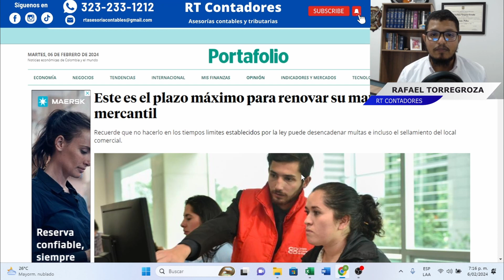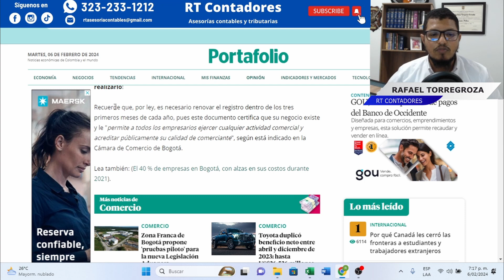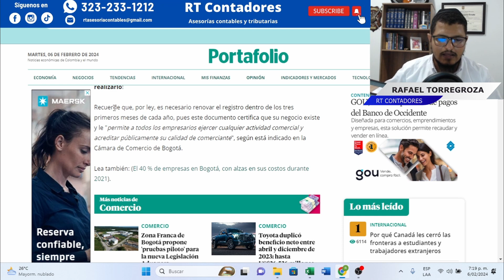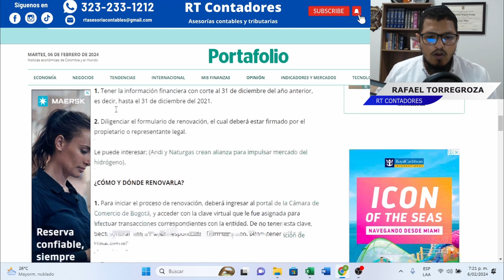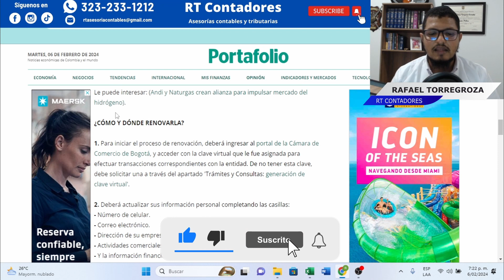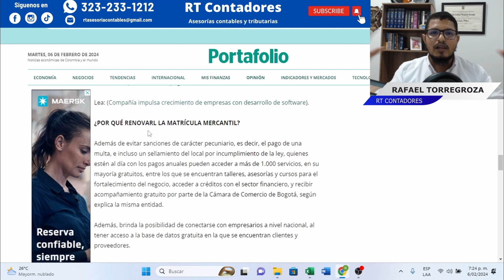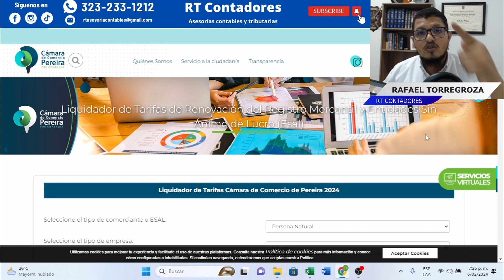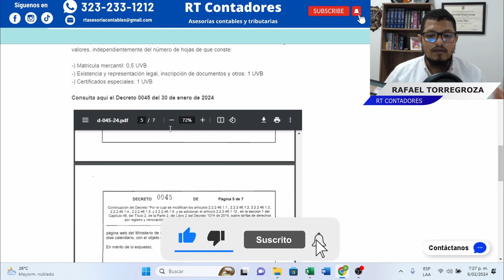Renovación de la Matrícula Mercantil: Todo lo que Necesitas Entender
¡Prepárate para renovar tu matrícula mercantil con confianza! En este video, te proporcionaremos una guía completa sobre el proceso de renovación de la matrícula mercantil. Desde los pasos necesarios hasta los requisitos clave, cubriremos todo lo que necesitas saber para llevar a cabo este trámite de manera efectiva y sin complicaciones. Ya sea que seas un emprendedor experimentado o estés comenzando tu propio negocio, esta información te será invaluable. Asegúrate de ver el video completo para obtener consejos prácticos y respuestas a las preguntas más comunes sobre la renovación de la matrícula mercantil. ¡Comencemos a entender juntos el proceso de renovación de la matrícula mercantil!

Si deseas tener una asesoría profesional puedes llamarnos o escribirnos al 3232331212

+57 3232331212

 RT. Asesorías contables

RT. Asesorías contables